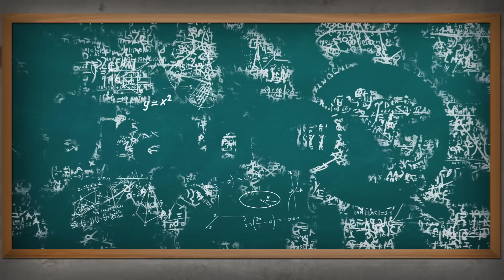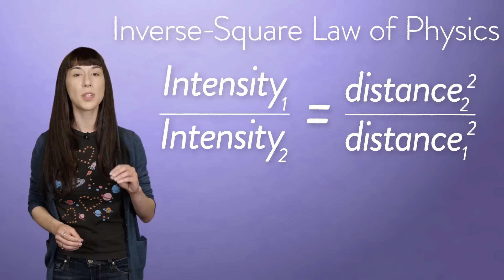Is WiFi Safe?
You've probably heard that wireless internet (WiFi) is dangerous. But is it true? Lauren breaks it down.

Share on Facebook:
Share on Twitter:

Are you there BrainStuff? It’s me, Lauren. Do you ever think about how with wireless internet floating around us that we’re all just wading through gigabytes of HTML, mp3s, jpegs, first-person shooters, and entire videos… like this one?

Even if you don’t have a router and avoid the library and your local coffee shop, WiFi is everywhere. So your next question might be whether all that WiFi is safe or not.

First, the term “WiFi” just means “a wireless network,” not “wireless fidelity”. Common misconception. These wireless networks translate data into radio signals and then transmit and receive those signals via antennas.

So… WiFi is made of radio waves. These are part of the broad range of frequencies that make up the electromagnetic spectrum.

We know that some radiation on that spectrum -- like gamma rays, X-rays or high-frequency ultraviolet light -- can be dangerous. These waves are known as ionizing radiation. They’re so high in energy that they can break apart atoms and damage our DNA.

But the non-ionizing wavelengths are too low in energy to ionize atoms or molecules. Since radio waves (like WiFi) are non-ionising, they tend to be safe.

The intensity of a WiFi signal is rather low. WiFi is most often transmitted at a frequency of 2.4 gigahertz, about the same as most microwave ovens.

For comparison, a light bulb emits non-ionizing radiation up to 400 nanometers, which converts to 749,481 gigahertz. That makes light bulbs over 62,000 times stronger than WiFi.

Wireless network routers also broadcast further distances than microwave ovens, which is important, because every time you double the distance of a radio wave you only get a quarter of its energy.

That’s the “Inverse Square Law of Physics!” Which means WiFi’s intensity drops off sharply the further you get from a device emitting it.

Despite WiFi being broadcast at this safe frequency, there are some controversial health concerns associated with the radiation it emits.

And while there is no definitive link, the World Health Organization (W.H.O.) does recognize that some studies show preliminary connections between these types of radiation and human illness. They categorize it a Class 2B Carcinogen: Something possibly carcinogenic in humans at given exposures. But your actual wireless internet connection doesn’t seem to be harmful.

And if you’re still concerned… your other option is to wrap yourself up in aluminium foil to keep a few of these frequencies at bay. ...No, really. Aluminum foil creates a sort of Faraday cage, which disrupts electromagnetic signals.

Sellman, S. (2009). The WIRELESS DILEMMA: An Inconvenient TRUTH ABOUT A CONVENIENT TECHNOLOGY. Total Health, 30(4), 74-76.